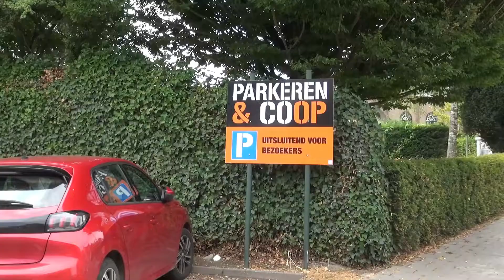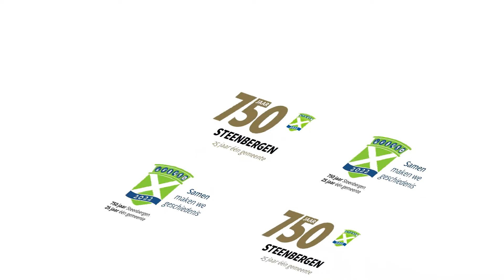Journaal 750 jaar Steenbergen - aflevering 26 Burendag 2022